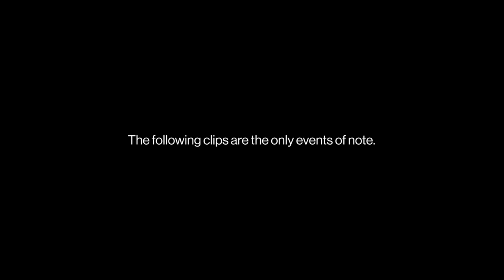United States SGP - Highlights - Shambles Championship III [Race 12/23]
The spring break is over, and the Shambles Championship returns to race in the Lone Star State. Can Hamm win a race in his home state for his favourite team? Can Kacey win in the US for a second time? Can McViq make his mark and score a win in the Circuit of the Americas?

Edited by LHudson

Music List (In Order of Appearance):
Upside Down - Matrix: Path of Neo OST
IUN Briefing - Ace Combat 7 OST
Space Harrier (Climax Mix) - Bayonetta OST
Road Kings - Ride to Hell: Retribution OST
Battle Theme #3 - Tokyo Xtreme Racer Drift 2 OST
The Grip - Grand Theft Auto V OST
Magic Spear I - Ace Combat 7 OST
Wii Shop Channel - Wii OST
Metropolis - Ratchet and Clank 3: Up Your Arsenal OST